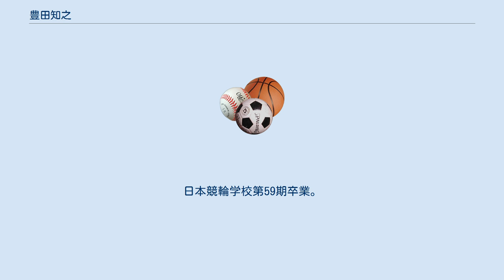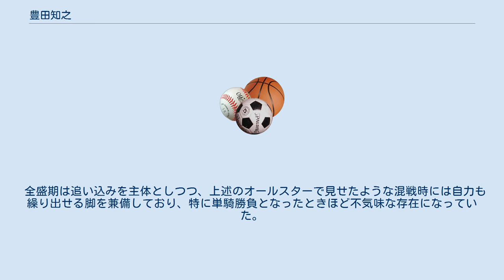豊田知之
豊田 知之（とよた とものぶ、1967年5月18日- ）は、元競輪選手。
岡山県出身。
日本競輪学校第59期卒業。
師匠は松本信雄。
 岡山県立水島工業高等学校在学中から、同級生で後に日本競輪学校でも同期となる小橋正義らと共に全国高等学校総合体育大会自転車競技大会（インターハイ）のイタリアンチームレースで優勝を経験。
また個人でも国民体育大会の500m速度競走で2位の実績がある。
 第59期生として入学した日本競輪学校では在校競走成績第7位。
デビュー戦は1987年5月9日、ホームバンクの玉野競輪場で迎え、初勝利も同日。
同年9月にS級特進を果たしたが、デビュー5ヶ月目での達成は、当時としては55期の鈴木誠に続く最短記録。
 翌1988年からは特別競輪（現在のGI）にも常時参加するようになり、翌1989年の高松宮杯でGI初優出（5着）。
続く全日本選抜競輪でも優出（7着）を果たし、翌1990年の日本選手権競輪でも優出（6着）。
そして1991年12月に開催されたふるさとダービー決勝（別府競輪場）では、同期の小橋の他、滝澤正光、吉岡稔真、佐々木昭彦、尾崎雅彦らの強豪を相手に優勝を果たした。
これらの実績から、この時点ではGIタイトルも狙える逸材と目されていたが、豊田はGI・GIIで優勝を争える実力は見せるものの足踏み状態が続くことになる。
 この頃の岡山選手会は登録選手数が相対的に見て他地区よりも多いにもかかわらず、なかなかGIタイトルホルダーが出現しなかった。
豊田がデビューする前までは、西谷康彦が西日本の地区であるにもかかわらず、フラワーラインに与する必要性を説き、またそうすることで岡山の選手をまとめあげていた。
しかし豊田がデビューした頃には既にフラワーラインは瓦解しており、それ以後、岡山の選手内部同士で一種の派閥争いが生じていた。
 同期の小橋は、そうした派閥争いに嫌気が差して井上茂徳（佐賀）に接近し、井上のアドバイスをしばし受けるなどして練習を重ねた結果、岡山の選手として初めてGI優勝者となった。
以後小橋の活躍ぶりは承知の通り。
一方、豊田は当時自身が武器としていた、スピードを生かした自力勝負に限界が見られるようになり、成績も下降線を辿るようになった。
また岡山及び近隣地区にはこれといった後輩の自力型の選手が現れず、追い込み選手への転向も図れないでいた。
以後もGIは常時参加していたが、一次予選さえ突破できない日々が続いていた。
結局、小橋のように完全な追い込み選手になりきれぬまま、豊田は追い込みを主体としながらも時折自力を交えた自在選手となっていったが、一方で「なまくら四つ」的な印象も否めなかった。
 しかし豊田は2005年のふるさとダービー（弥彦競輪場）において、GIIとしては同じ弥彦で開催された1992年のふるさとダービー以来、実に13年ぶりに決勝へと進出し、しかも3着と健闘した。
その後もGI、GII開催では常時出場を果たしたが、2007年のオールスター競輪（高知競輪場）において、GIとしては上記の90年の日本選手権以来、実に17年6ヶ月ぶりに優出。
しかもラインのない戦いを強いられながらも最終2角付近から捲りに打って出て、最後は力尽きた形とはなったが3着に食い込み、40歳になって初めてGIの表彰台を経験した。
またこのときの実績がモノをいって、初代S級S班18名に選出された。
 その後はGIこそ獲得できなかったものの長い間S級で活躍を続けたが、2015年6月26日の富山競輪場第7R・S級一般で8着となった後、A級への降格を理由として引退を表明し、同年7月3日に選手登録を消除した。
通算成績2583戦285勝。
 全盛期は追い込みを主体としつつ、上述のオールスターで見せたような混戦時には自力も繰り出せる脚を兼備しており、特に単騎勝負となったときほど不気味な存在になっていた。